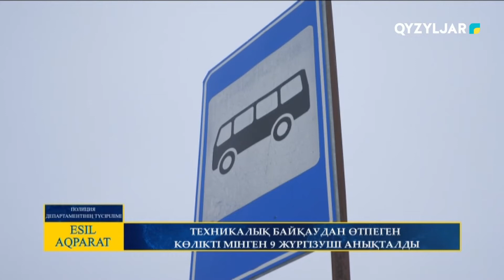Техникалық байқаудан өтпеген көлікті мінген 9 жүргізуші анықталды